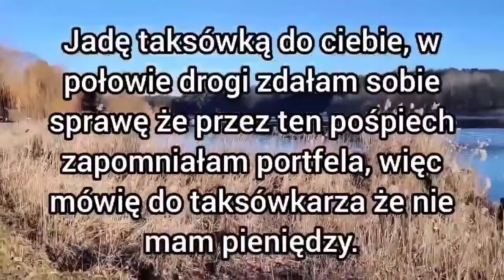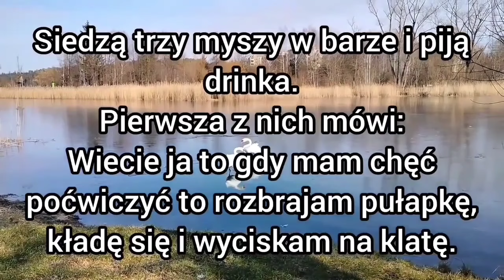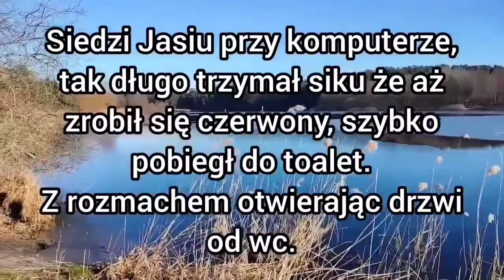super kawały o Jasiu